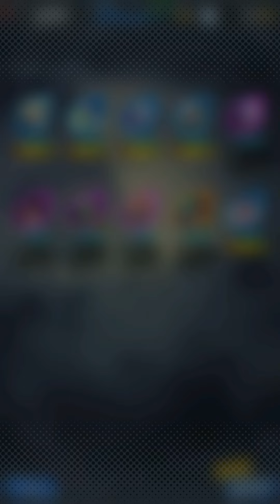ONLY 1K CC!! - Dragon Ball Legends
2nd Anniversary Terror of God Summons. Dragon Ball Legends.